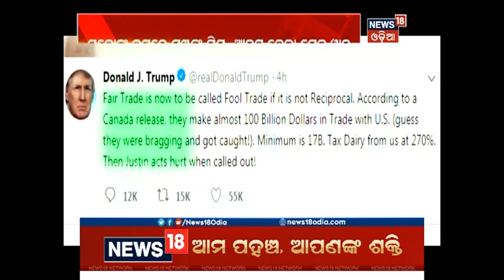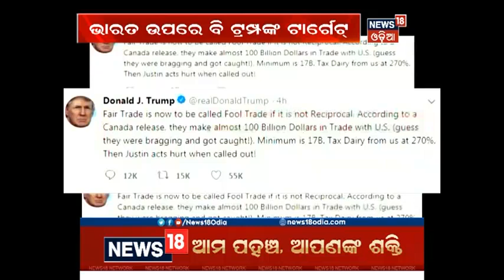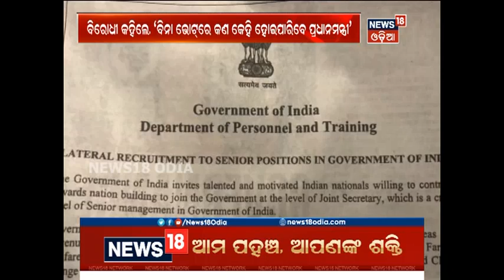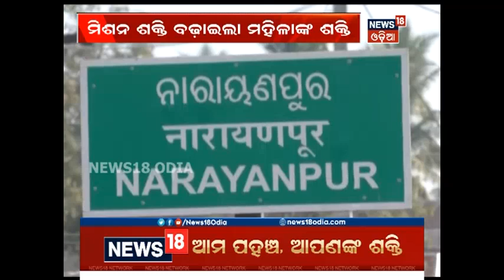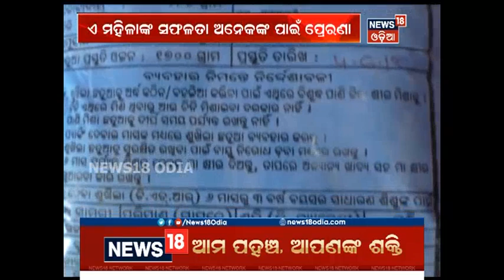Focus Point | 11 Jun 2018 | News18 Odia